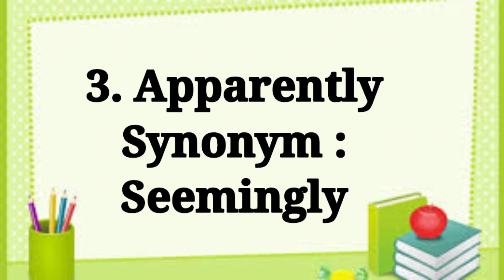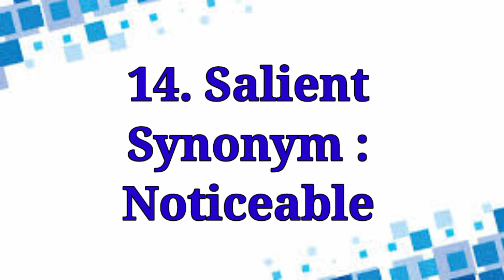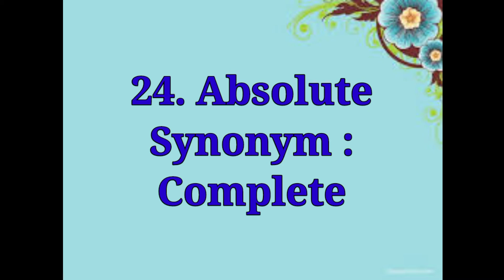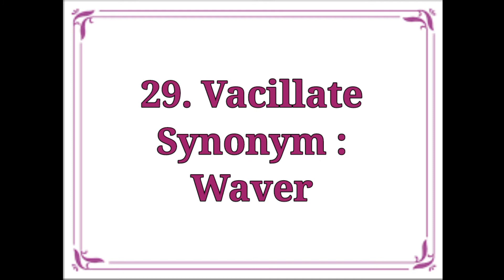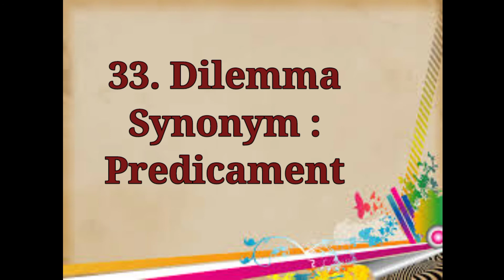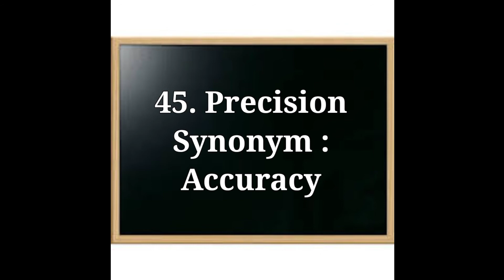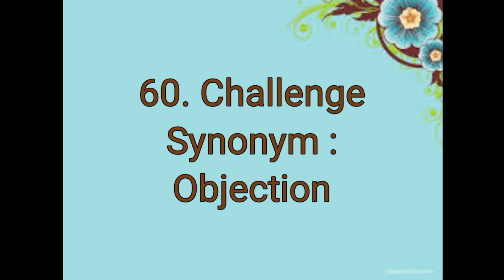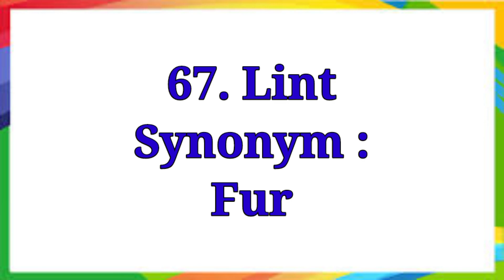SSC CHSL Synonyms || Easy Grammar Learning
Easy Grammar Learning